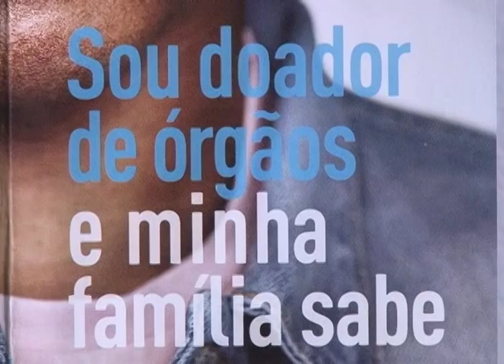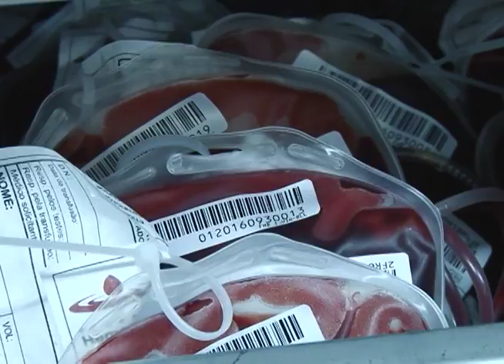MPF estimula doação de órgãos por meio de campanha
Mais de trinta mil pessoas aguardam hoje, na fila, por um transplante de órgãos. O Ministério Público Federal lançou uma campanha para sensibilizar servidores e colaboradores.